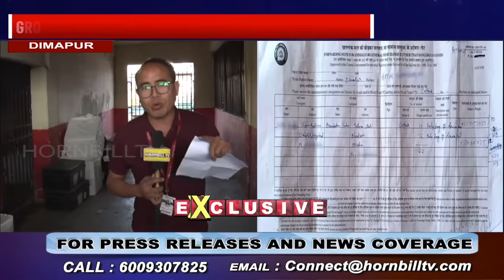DIMAPUR RAILWAY STATION EXTORTION BID